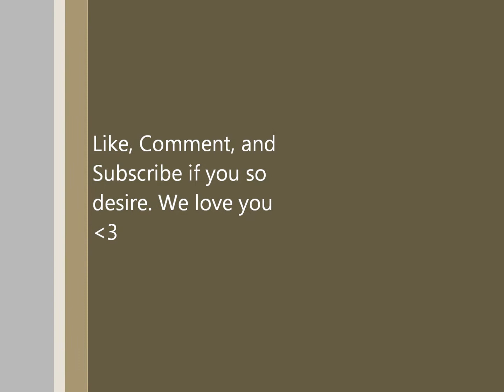The Silent Killer thats not really very silent at all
A short video we threw together over the course of a few hours.